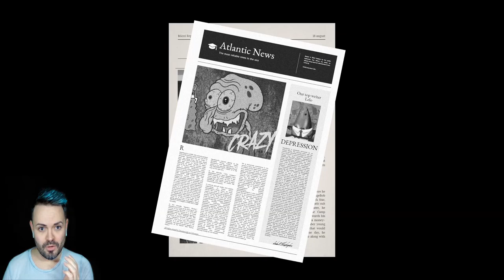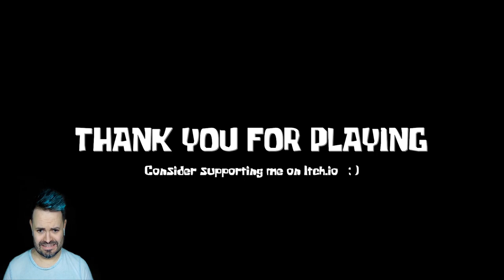Squidward finally SNAPPED | Sinister Squidward | Indie Game Play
Squidward finally snapped and put Spongebob and Patric in Saw traps! Noooooo!

Pink Stylist
Bourne
England
PE10 1EL